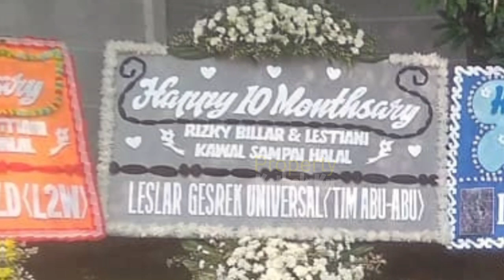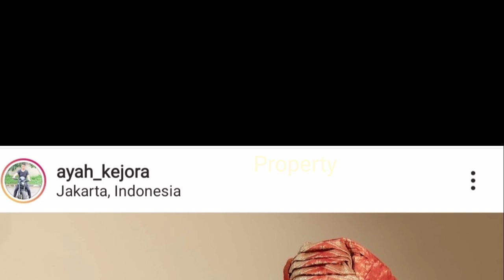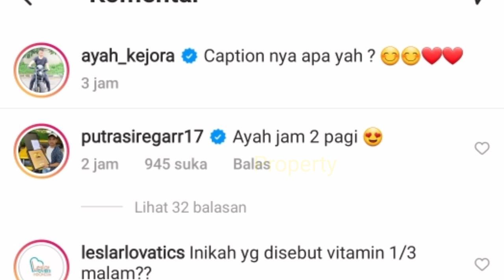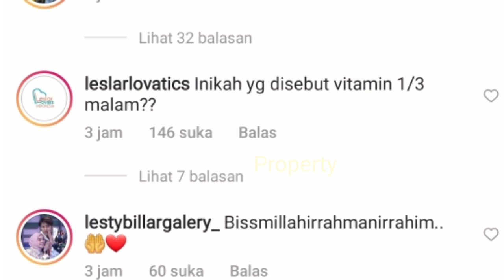Hadiah Rizky Billar Buat Lesti dan Ayah BAPER PARAHH⁉️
Jangan Lupa: _
Thankz!!..